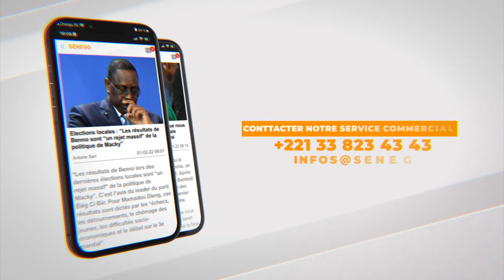Assemblée nationale : "J'avais l'impression de voir des voyous...", S. M. Bousso Dieng